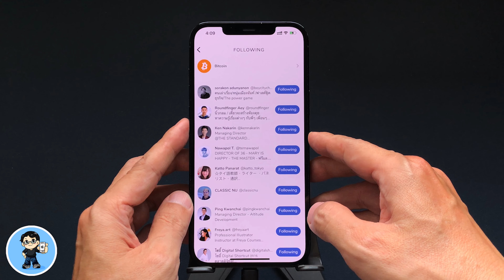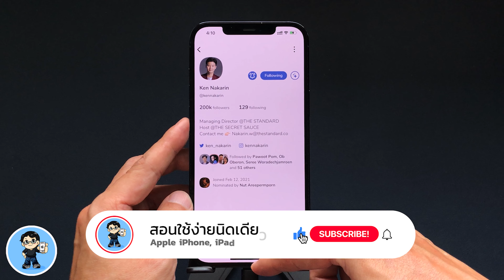เทคนิค Clubhouse ติดตามแต่ไม่เตือน แก้ได้ง่ายนิดเดียว | สอนใช้ Clubhouse ง่ายนิดเดียว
สวัสดีครับ หนึ่งในปัญหาที่หลายๆ คนพบเจอใน Clubhouse นั่นคือ ทำไมติดตามคนที่เราอยากฟังแล้ว แต่เวลาคนๆ นั้นพูดในห้องต่างๆ Clubhouse ไม่เตือนให้รู้ ไม่เตือนให้เราเข้าไปฟัง ทำให้พลาดหัวข้อดีๆ มากมายอย่างน่าเสียดาย ปัญหานี้ แก้ไขได้ง่ายมากๆ ครับ เข้าไปตั้งค่านิดเดียว คราวนี้มีแจ้งเตือนให้ฟังกันต่อเนื่อง ทั้งวันทังคืนได้เลยครับ 🍎

🌟 iOS 14.5 Beta 1 | 20 คุณสมบัติใหม่ รองรับ 5G สองซิม ปลดล็อค iPhone ด้วย Apple Watch ใช้เป็นทันที

🌟 iOS 14.3 ตัวเต็มมาแล้ว 21 การเปลี่ยนแปลงใหม่ ใช้เป็นทันที!

🌟 iOS 14.2 ตัวเต็มมาแล้ว 32 การเปลี่ยนแปลงใหม่ล่าสุด ใช้เป็นทันที